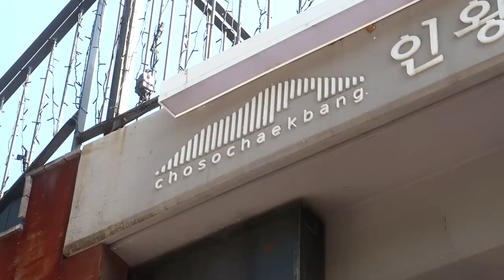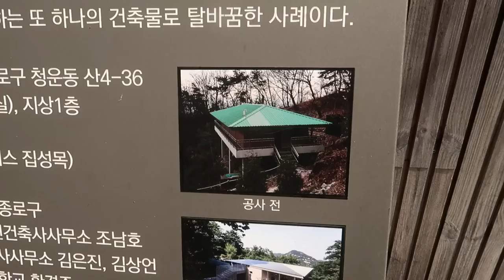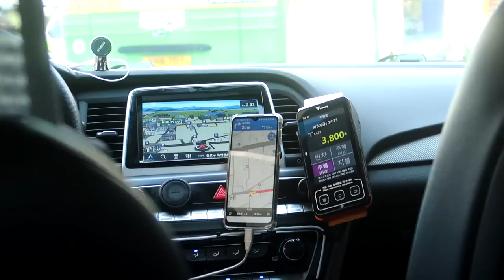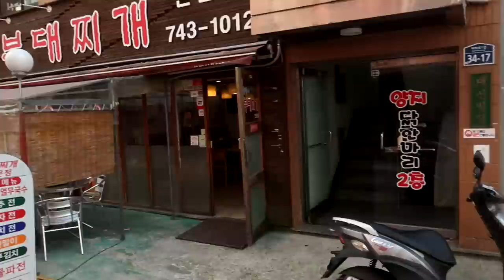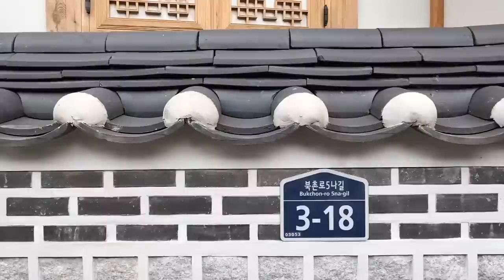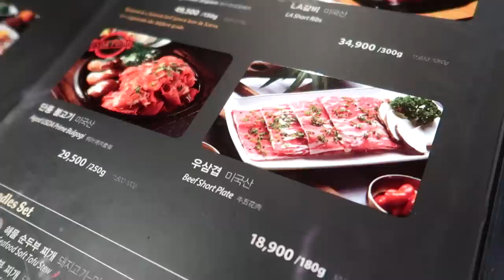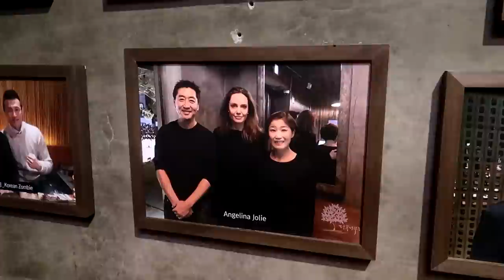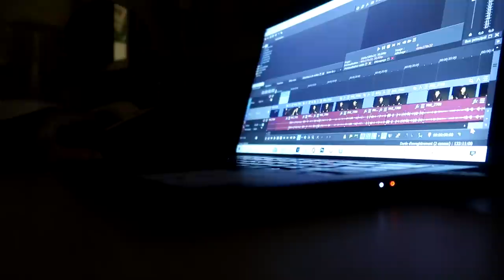JE RENCONTRE FABIEN YOON À SEOUL ! 🇰🇷 | CORÉE DU SUD | #26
Une journée avec Fabien Yoon à Séoul en Corée du sud !